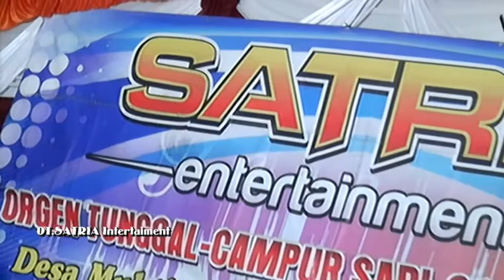New Satria Intertaiment live di catur tunggal OKI